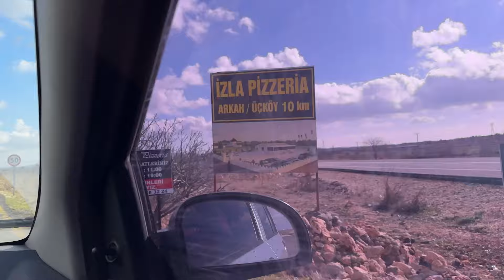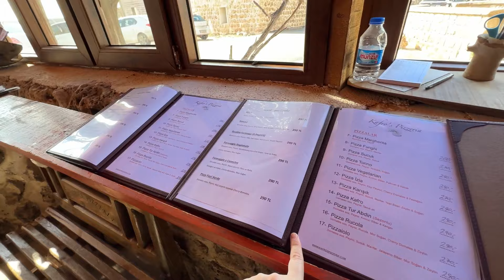MİDYAT-MEŞHUR PİZZA KÖYÜNE GİTTİK-KAFRO’S PİZZA-BU GÖL ÇOK GÜZEL-ELTİMDEYİZ-BATMAN#seravlog#pizza#fy